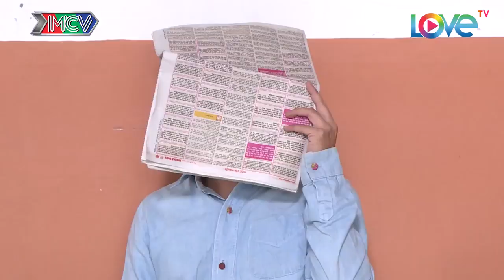SITCOM VỢ TUI TUI SỢ | Không cam tâm khi bạn thân yếu đuối vẫn rước được vợ về nhà |VTTS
[SITCOM] I'M AFRAID OF MY WIFE | When your friend can get married while you can not |VTTS

📺 GIỚI THIỆU SITCOM - INTRODUCTION:

Bộ phim Sitcom “VỢ TUI...TUI SỢ” xoay quanh câu chuyện của 3 cặp vợ chồng trẻ. Các ông chồng đều bị vợ “hành hạ” một cách rất nặng đô. Bên cạnh những tràng cười sảng khoái, tính nhân văn luôn được đề cao của phim “sợ vợ không phải vì sợ, mà vì đó là sự tôn trọng xuất phát từ chính tình yêu thương”.

The [SITCOM] I'M AFRAID OF MY WIFE is about the stories of 3 young families. All these husband are under the control of their wives.